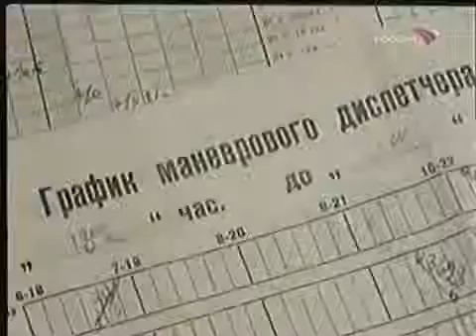Тайм менеджмент Правило 'Трех гвоздей' или 'Здоровый пофигизм' Киножурнал «Фити́ль»